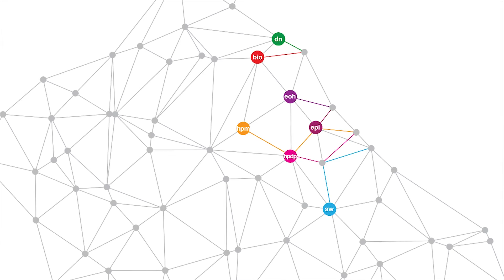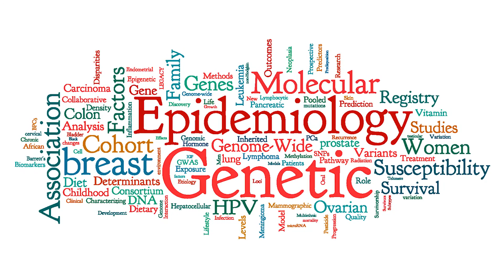What is Epidemiology